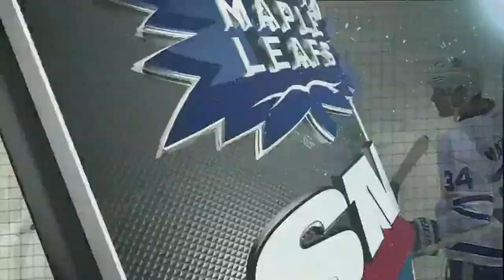Leo Komarov scores two goals against Coyotes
Toronto Maple Leafs vs Arizona Coytotes 12/23/2016